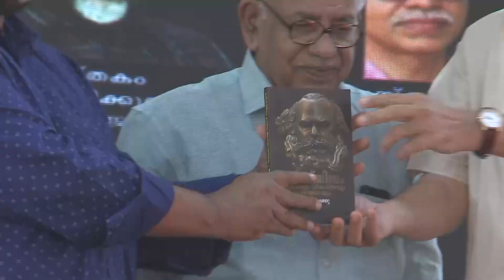മാർക്സിസം : ഉത്ഭവവും വികാസവും പരാജയവും | K. VENU | Book Release | KLIBF 2023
കെ. വേണു രചിച്ച 'മാർക്സിസം : ഉത്ഭവവും വികാസവും പരാജയവും' എന്ന പുസ്തകം തിരുവനന്തപുരം നിയമസഭയിലെ അന്താരാഷ്ട്രപുസ്തകോല്‍സവവേദിയില്‍ വെച്ച് സി.പി. ജോൺ,  എൻ. ഇ സുധീറിന്  നല്‍കി പ്രകാശനം ചെയ്തു.

കേരള നിയമസഭാ അന്താരാഷ്ട്ര പുസ്‌തകോത്സവം 2023

സ്വാതന്ത്ര്യത്തിന്റെ 75 -ാം വാർഷികം പ്രമാണിച്ചുള്ള “ആസാദി കാ അമൃത് മഹോത്സവ്” -ന്റെയും കേരള നിയമസഭാ ലൈബ്രറിയുടെ ശതാബ്ദി ആഘോഷങ്ങളുടെയും ഭാഗമായി “കേരള നിയമസഭ അന്താരാഷ്ട്ര പുസ്‌തകോത്സവം 2023 (KLIBF 2023)”, 2023 ജനുവരി 09 മുതൽ 15 വരെ, തിരുവനന്തപുരത്ത് നിയമസഭാ മന്ദിരത്തിൽ സംഘടിപ്പിച്ചു.

Kerala Legislature International Book Festival 2023 As part of “Azadi Ka Amrit Mahotsav” (marking 75 years of Independence of our Nation) and the Centenary Celebrations of Kerala Legislative Assembly Library, an International Book Festival was  organised from january 09 to 15 , 2023 at the Legislature Complex, Thiruvanathapuram, Kerala